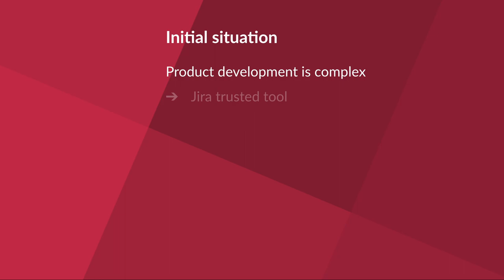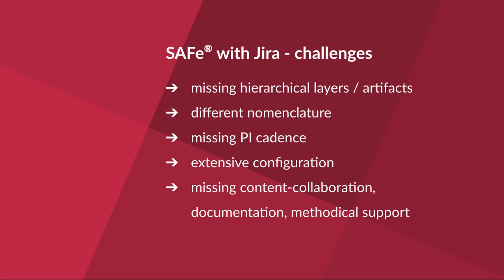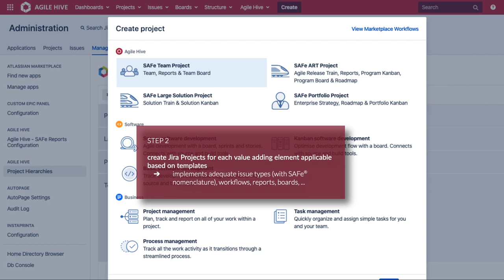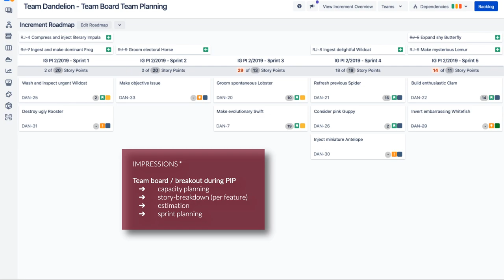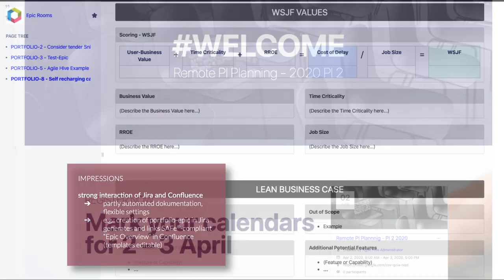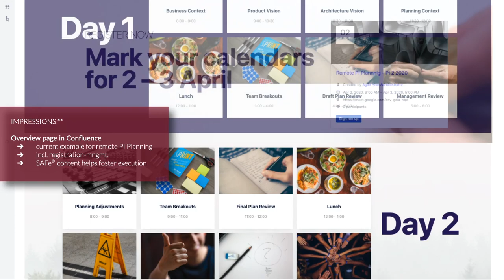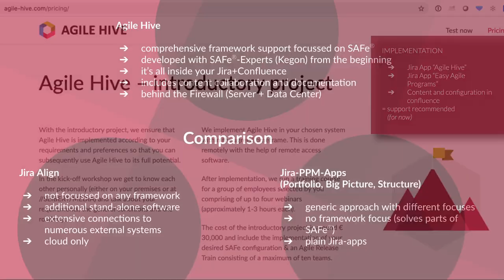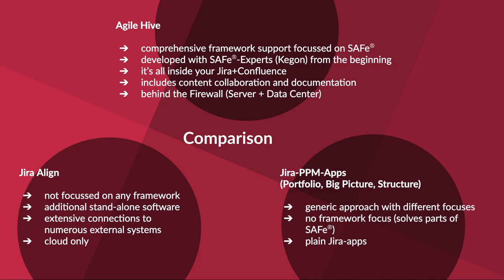Agile Hive - SAFe with Atlassian Tools - 10 Minutes Introduction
This is a 10 minutes demonstration of Agile Hive - SAFe with Atlassian Tools.

Agile Hive seamlessly integrates into your existing Jira and optimally automates documentation in Confluence. It provides SAFe-compliant hierarchies, artifacts, processes and reports. Simplify the implementation and execution of the Scaled Agile Framework in your organization.

//SEIBERT/MEDIA